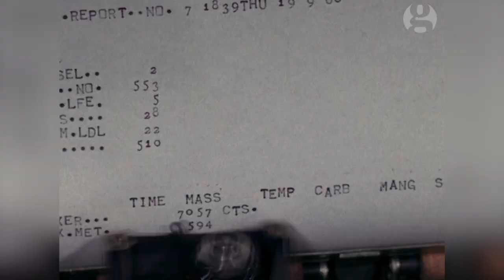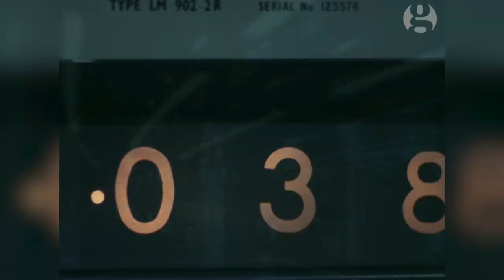Solo, the 'emotional radio' that plays music to suit your mood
Imagine a machine that can evaluate your frame of mind and select music accordingly.
Design and innovation studio Uniform has developed such a machine – Solo, the ‘emotional radio’. Combining facial recognition technology with Spotify, it selects a track to suit your emotional state. Solo’s developers tell Dr Hannah Fry how AI technology could soon move beyond data-driven applications.